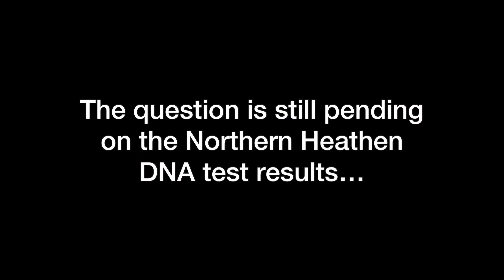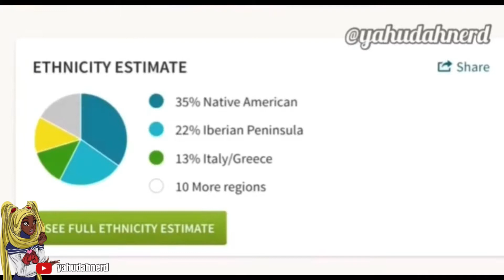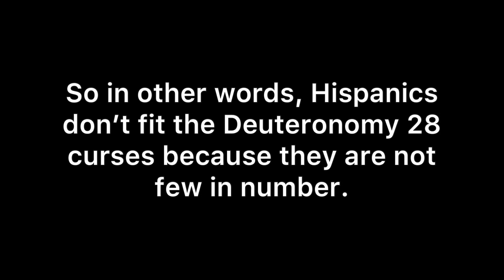The Northern Heathen Tribes DNA tests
These camps will never test the Northern heathens because the truth would be too much for them. The poor Negroes in these camps are in desperate need of the heathens contributions in order to operate their 501c3 organizations.

Similar videos featured on this channel:

BHI camps will soon add Asians on the 12 tribes chart byway of their Hispanic cousins